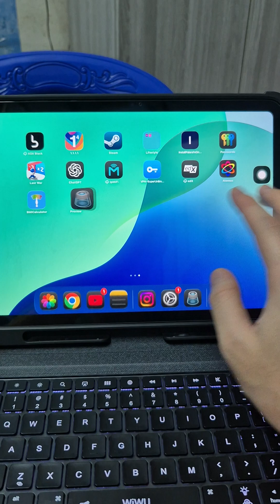A Review Of Multitasking & Gestures Feature on my iPad (A16) Running on iPadOS 26 Beta 2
This is a video of me trying out the new iPadOS 26 Feature on my iPad (A16)
The Feature that i have showed in my Youtube Shorts are called Windowed Apps Multitasking and also finally Apple is giving Stage Manager on a non a budget iPad for example iPad 9th Gen, iPad 10th Gen & iPad 11 Gen (A16). iPad Mini 5, 6 & 7 also with get this new Windowed Apps Multitasking & Stage Manager Feature.
on this new iPad OS we also get a brand new redesign apple called it Liquid Glass design. I can`t wait for the public release so i can use it on my main device. Keep in mind in this video is just a Developer Beta Update it will for sure be lagging a little bit and have some bug here and there due to is a developer beta version of iPadOS 26, The Final Official Public Release of iPadOS 26 will likely be on September 2025.